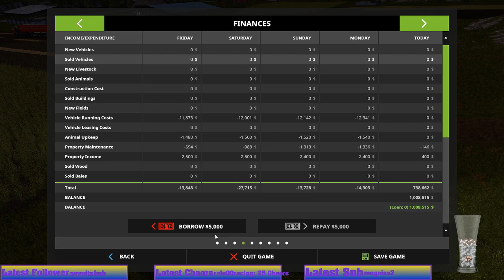[PC]Let's become farmers!